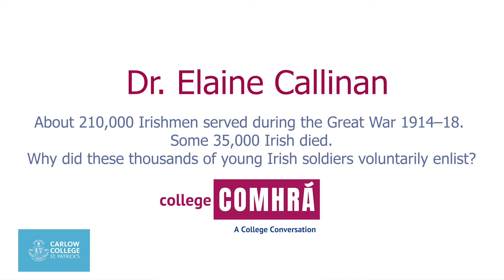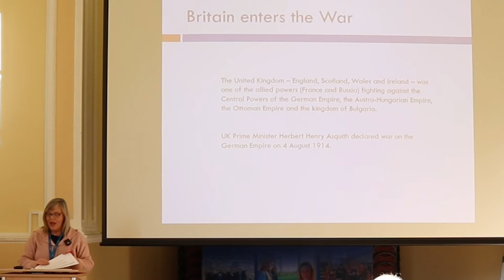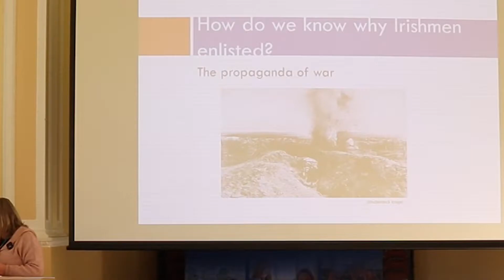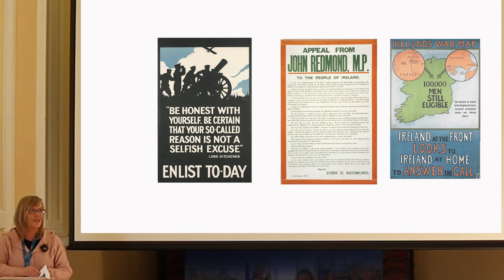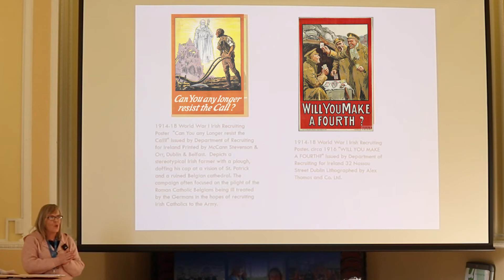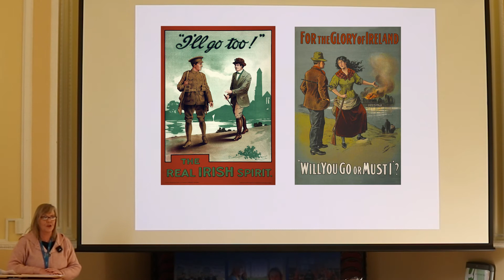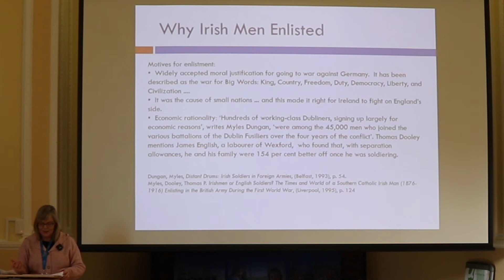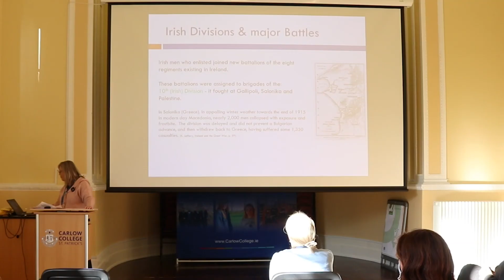Dr. Elaine Callinan - About 210,000 Irishmen served during the Great War. Why did they enlist?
Dr Elaine Callinan, Carlow College Lecturer in History, takes part in our 'College Comhrá' an hour long event in which different Carlow College Staff members or Students give a 10 minute talk on on a theme related to a subject of their specialty. Dr Elaine Callinan  chosen 'Comhrá'  topic was  'About 210,000 Irishmen served during the Great War 1914–18.  Some 35,000 Irish died.  Why did these thousands of young Irish soldiers voluntarily enlist?'

History is studied as part of our Art's and Humanities and English and History Degrees. Find out more about our college programmes